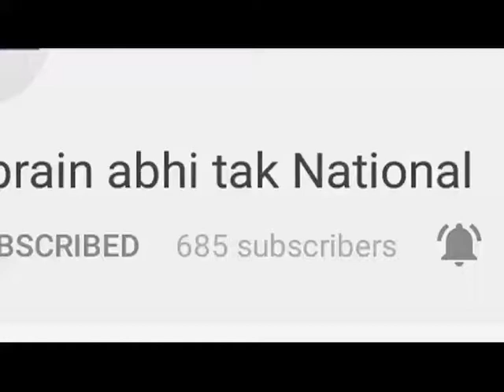सीएम मनोहर लाल ने गेंहू खरीद कर रही एजेंसियों की बुलाई बैठक || Khabrain Abhi Tak Live